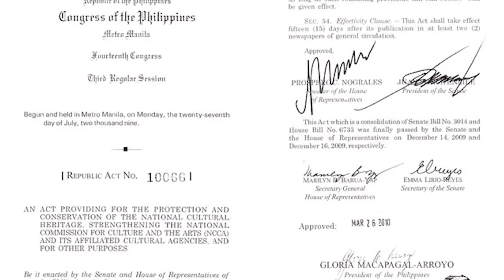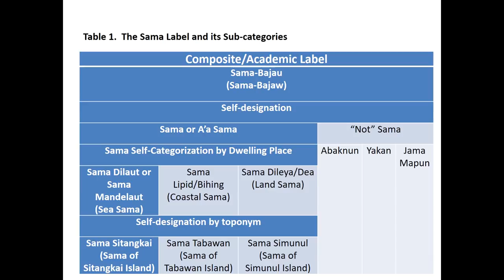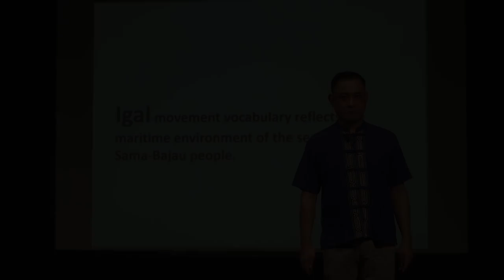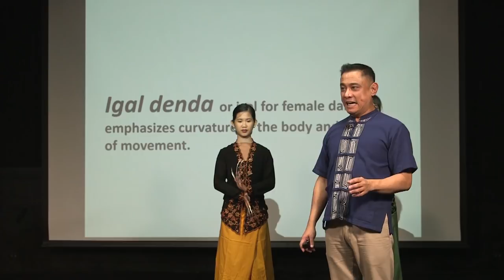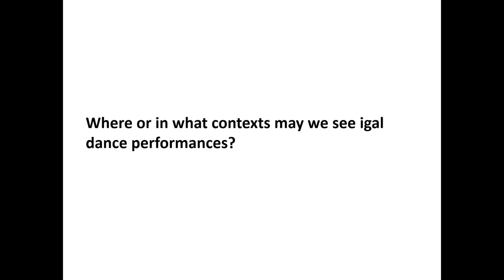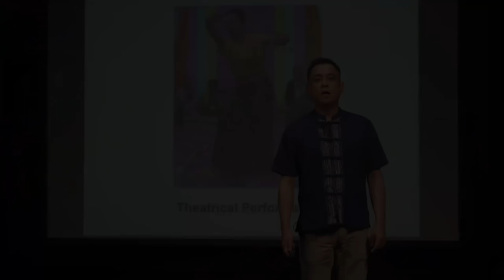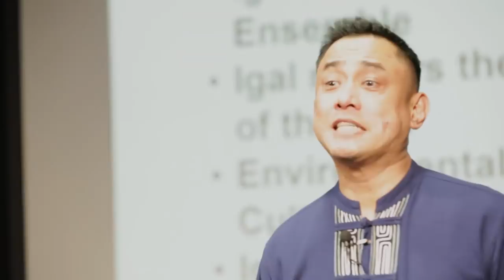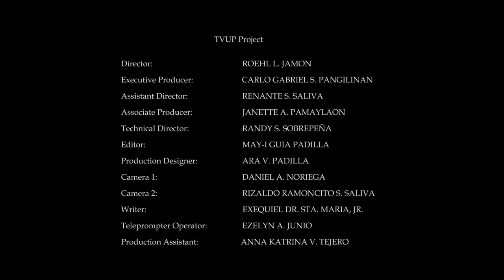CULTURAL HERITAGE | Exploring the maritime culture of the Sama-Bajau in the Igal Dance Tradition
CULTURAL HERITAGE
Exploring the maritime culture of the Sama-Bajau in the Igal Dance Tradition
Dr. Matthew Sta. Maria